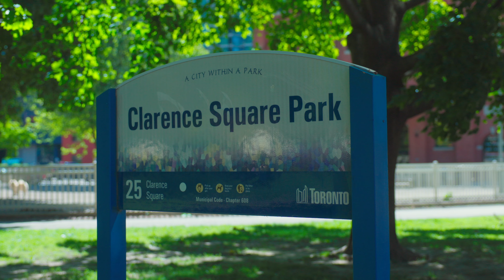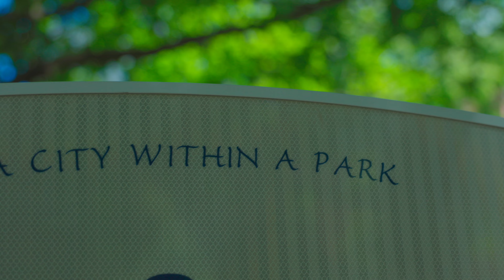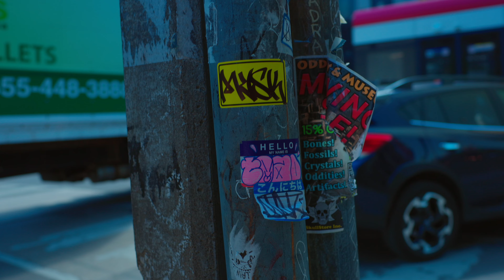HOMELESS People DIE Year Round (not just winter)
Homeless people die year round, not just in the winter time. So why do we not seem to care or take action unless its below a certain temperature?

Order my book, The Book on Ending Homelessness by following the link on our website.